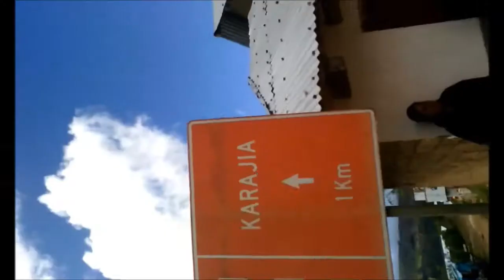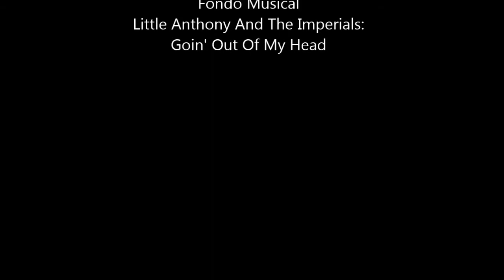Sarcofagos de Karajía y Caverna de Quiocta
Aquí en Amazonas, mostrando el tour a los sarcófagos de Karajía y la caverna de Quiocta. 20 de Julio de 2018.